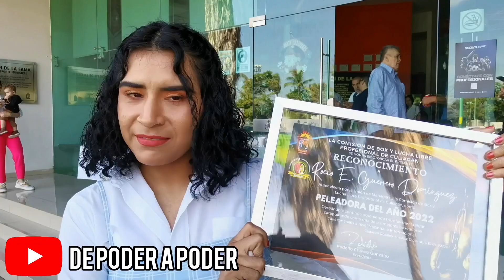ROCÍO DOMÍNGUEZ FUE RECONOCIDA COMO MEJOR BOXEADORA DEL 2022 EN CULIACÁN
Rocio Domínguez fue reconocida como la Mejor Boxeadora del Año por la Comisión de Box y Lucha Libre de Culiacán.

La "Pantera" se mostró emocionada por el reconocimiento y habló sobre la evolución que ha tenido como profesional.

Dominguez estuvo cerca de pelear por un título este año. Sin embargo, espera poder hacerlo en el 2023.

📹: Aldair Miranda.